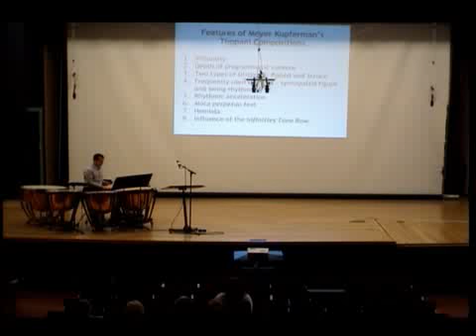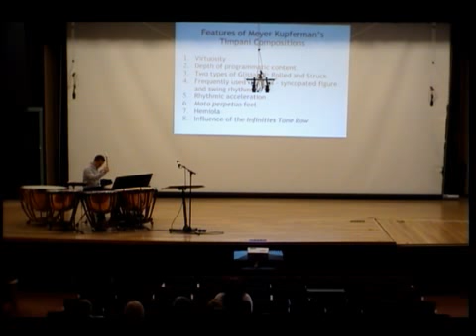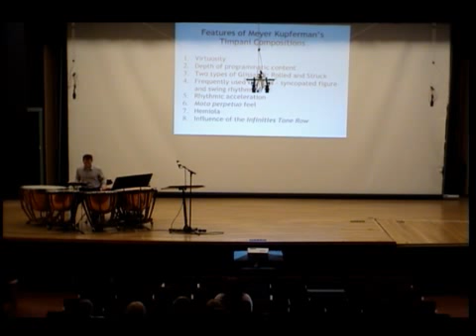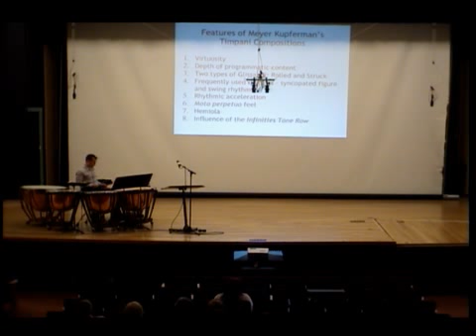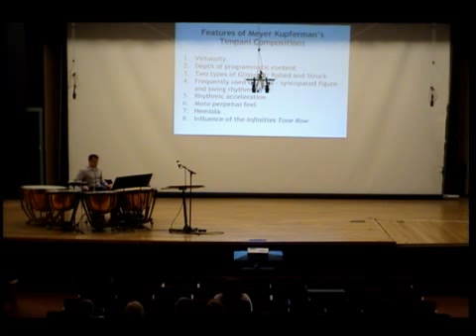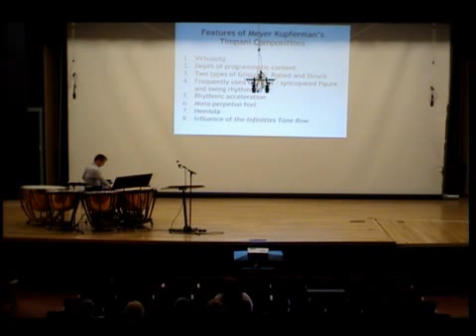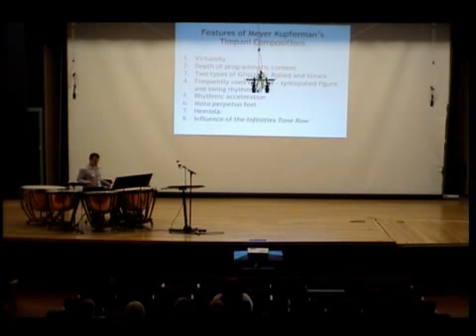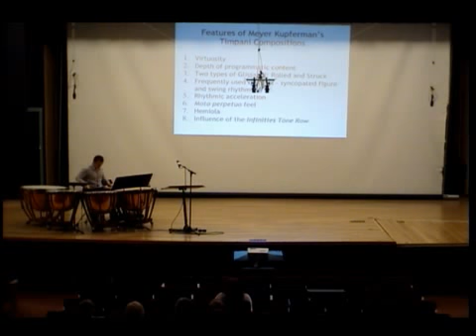The Stone Tears of Ixtaccihuatl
The Stone Tears of Ixtaccihuatl for solo timpani, by Meyer Kupferman.  Performed by Dr. Christopher Whyte.